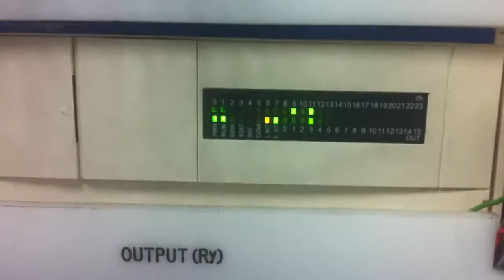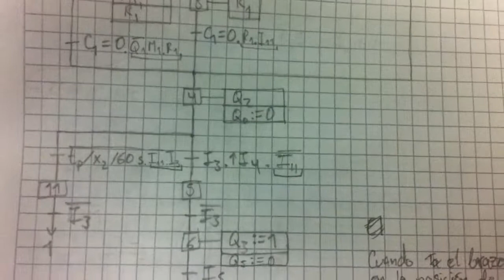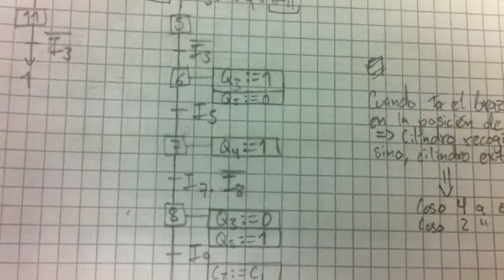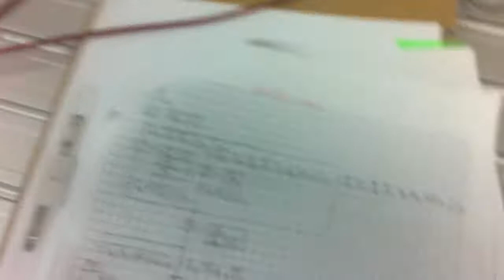Project 1 Logic and Sequential Control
13-state machine for emulation of a metal detector: Once three metals have been detected or the maximum working period is reached, the band is stopped and it can be manually activated again. By doing so we represent the production startup and end, as well as its normal operation. The controller was implemented in a Siemens PLC.

Designed and implemented by:
Pedro Nel Acero Brochero.
José Libardo Navia Vela.
Jose Néstor Pardo Herrera.

Electronic Engineering.
Course: Logic and Sequential Control.